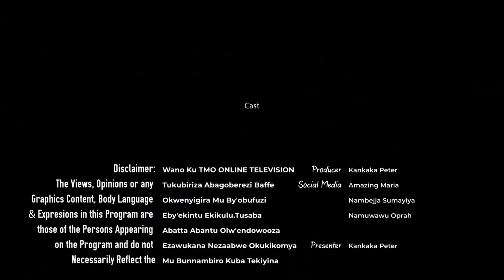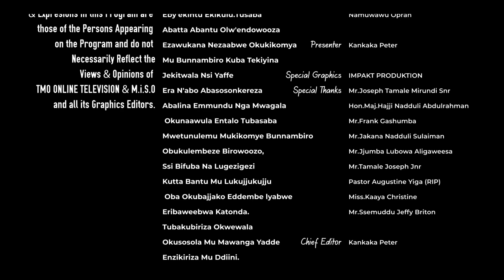Abasezi gwe Battira Omwana Ayogedde. Twasangayo Kalayi Ne Jjaalo.